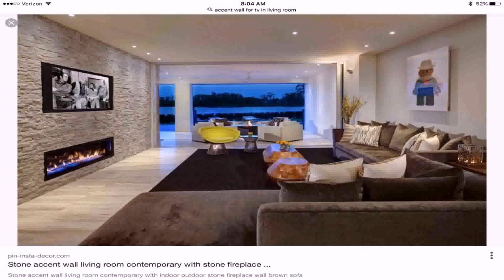Interior Design For Traditional Living Room